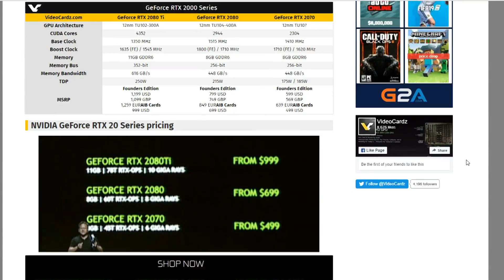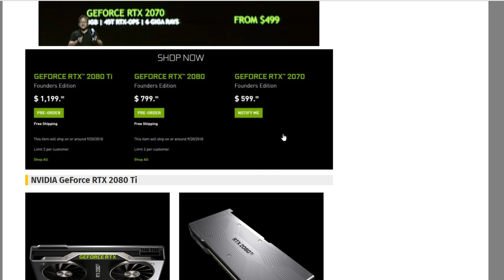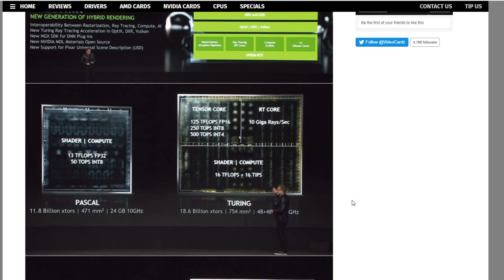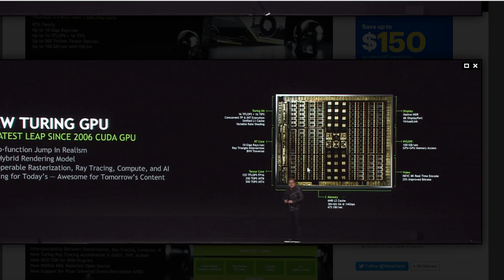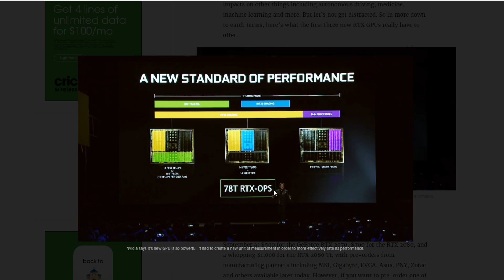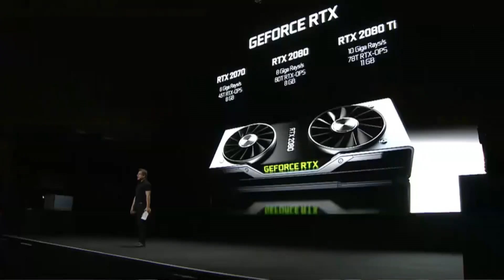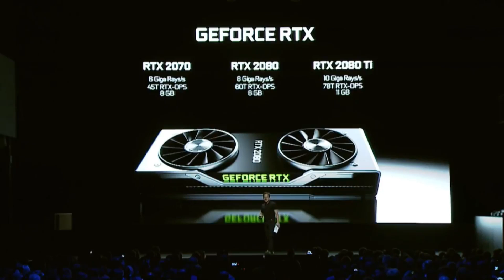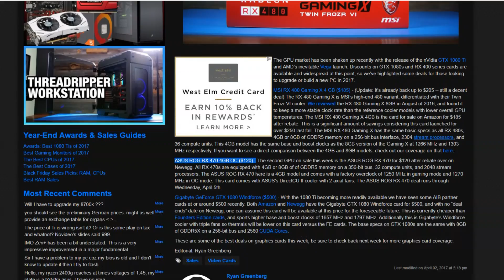RTX 2080 Revealed! Ray Tracing in Place of Performance?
Nvidia took the lid of their NEW Geforce RTX 2080Ti, 2080, and 2070 here today. The specs on paper don't seem much better than current Pascal (GTX 1080ti,) with the focus solely on Ray Tracing instead of Framerate.

ASUS RTX 2080
Zotac RTX 2080
PNY RTX 2080

Get Awesome Upcoming Games Today!:
Shadow of the Tomb Raider:

Sources:
Videocardz.com: